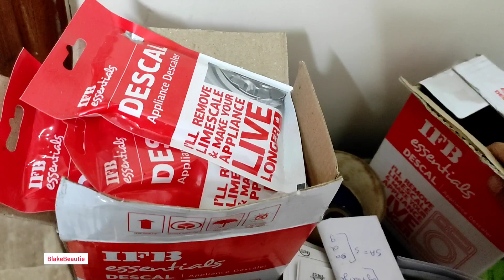IFB senator WSS 8KG 1400RPMIFB front loading fully automatic washingmachine | 1st service after 1 yr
IFB senator WSS 8KG 1400RPM
IFB front loading fully automatic washing machine

firsr service of my washing machine after one year

👇👇👇👇👇demo link

👇how to wash ring wale parde

Namaste🙏,

Thankyou 💕

✳️equipment...

(using this tripod from 30 may 2023) (MRP- 4200/-₹)

✳️ From 23rd march 2022 using Redmi note 10 Pro mobile

-✳️Mobile Nokia 5.1 Plus & MI 6 pro

-✳️Tolifo Ring light (5500/-₹)

-✳️Digitek Ring light stand  (DLS 9 feet)

DIGITEK® (DLS-9FT) Lightweight & Portable Aluminum Alloy Light Stand for Photography & Video Shooting | Ring Light | Reflector | Flash Units | Light Lamps | Diffuser | Portrait | Softbox | Studio Lighting | Ideal for Outdoor & Indoor Shoots - (799/-₹)

-✳️Aluminium Tripod - Tripod Stand with Bag by Prosmart | Aluminium Tripod Stand | Adjustable Tripod Stand | Portable and Foldable Tripod Stand | Mobile Clip & Camera Holder Tripod Stand

( 580/-₹)

✳️Gorilla Tripod -

(399/- ₹)

✳️Mic-- mic MicrophoneCollarMike

(480/-₹)

✳️Boya BYM1 Omnidirectional Lavalier Condenser Microphone with 20ft Audio Cable (Black)

-Edited with - Kinemaster & Inshot

Thankyou